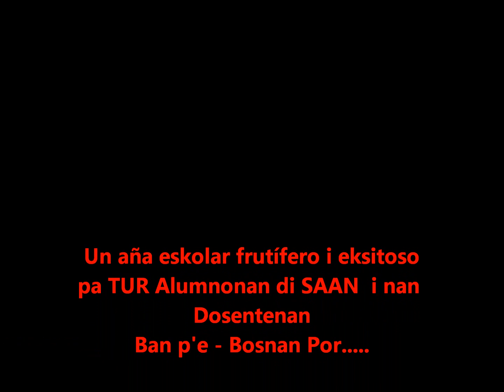Amador Nita sportdag 16 08 2013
Skol Avansá Amador Nita a organisá un tremendo dia di Wega/Deporte pa e alumnonan di 1e klas.
E meta tabata pa kuminsá aña eskolar den un ambiente ameno i deportivo i siña konosé otro / alumnonan ta bini di diferente skol.
Nos ta desea Alumno / Dosente i directie di skol un aña frutífero i eksitoso. Ban p'e. slds ac